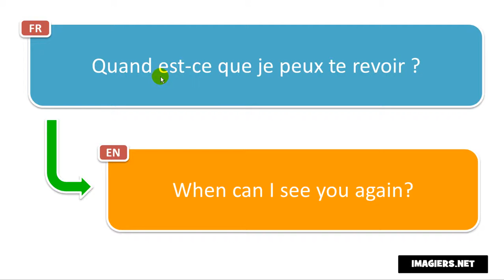Französisch aussprechen # Quand est ce que je peux te revoir